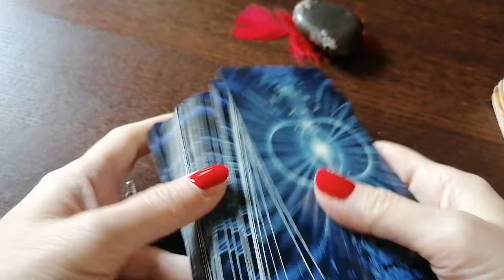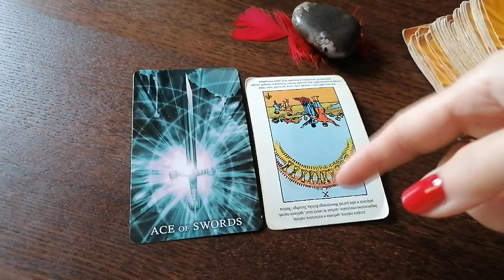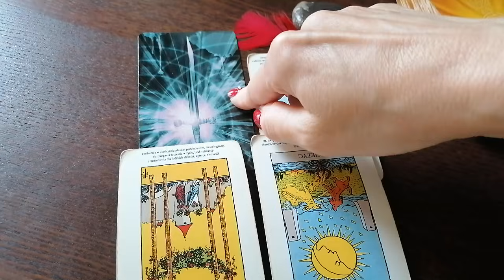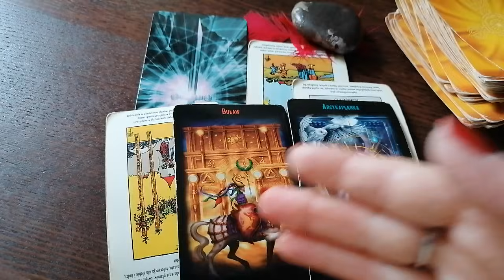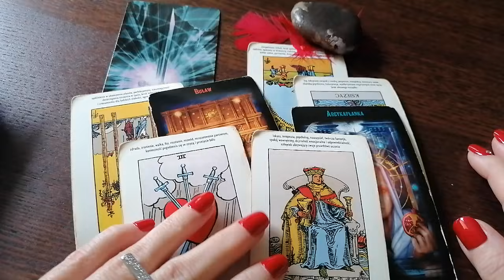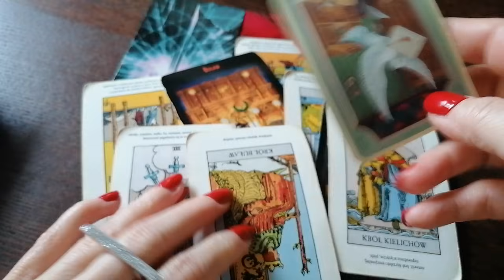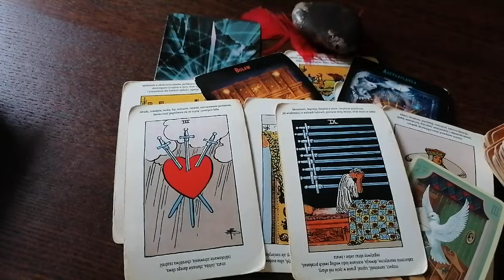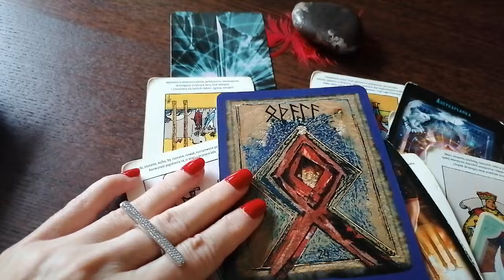WAGA - CZYTANIE NA WRZESIEŃ 2021